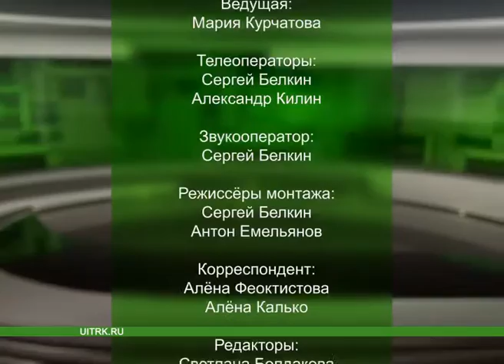9 11 2015 СЕВЕРНЫЙ ГОРОД